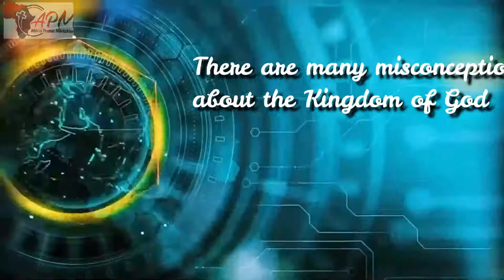Acts 1-3. After Jesus's Resurrection, He spent 40 days teaching about it!